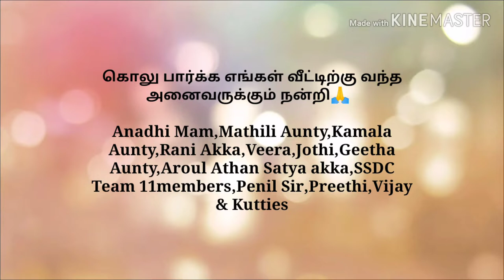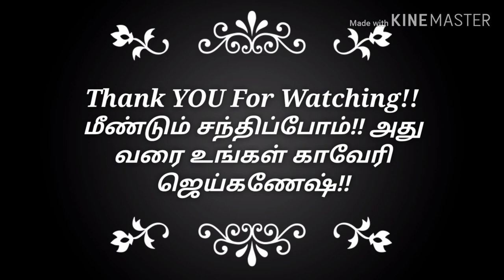சுவையான இட்லி சாம்பார்| கொலு 10 நாள் கொண்டாட்டம் | Ladle And Tawa | KAVERI JAIGANESH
Ingredients:-
துவரம் பருப்பு-100gm
சிறு பருப்பு -100gm
Onion-2
Tomato-2
Green chilli-1
Small onion-6
Sambar podi- 1 1/2 tbspn
Salt

Mustard-1/2 tspn
Small onion-4
Kayam
Curry leaves